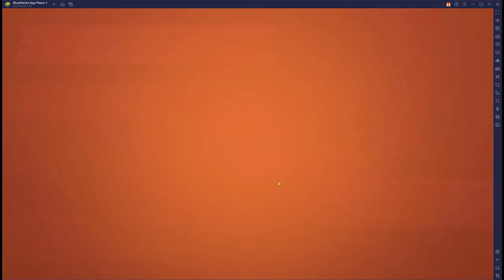GRAND MASTER - SHIBA ETERNITY - EP006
Reached Grand Master!!

Shiba Eternity is a Shiba Inu-themed collectible card game for Android and iOS. The game is developed by Playside Studios and pays homage to the Shiba Inu cryptocurrency. Shiba Eternity is part of a wider Shiba Inu crypto ecosystem currently under development.

In this episode:
00:00 - 09:36 DANNY vs BOSSHI (WIN)
09:37 - 23:33 FIBEROPTTIX vs BOSSHI (WIN)
23:34 - 31:32 BONE ARMY vs BOSSHI (WIN - GRAND MASTER)